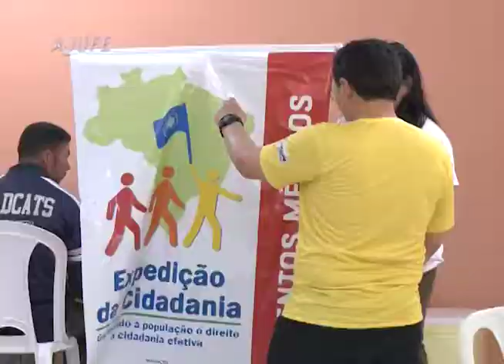Justiça para Todos - Programa nª 773 - EXPEDIÇÃO CIDADANIA MARANHÃO - 2ª parte (2ª bloco)